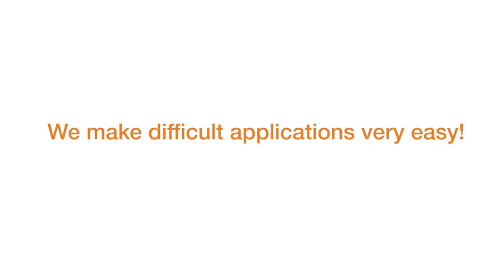New energy chain systems for the bulk handling industry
In the area of bulk handling, equipment must function under tough and dirty conditions and work reliably even in bad weather. igus® offers plastic components for bulk handling technology that make exactly that possible and are characterised by their robustness and long service life. These include energy chains, cables and hoses, which are used for example in bucket-wheel excavators, ship loaders, portal scrapers, wagon tipplers, conveyor belts, lifts, silos and funnels. The igus® Project Engineering Team will assist you with the sizing, design, the construction, the project management, the reconstruction, the installation and the commissioning on site. You can find references to mining, raw materials such as ore, coal, fertiliser, road salt and food bulk materials on our homepage.